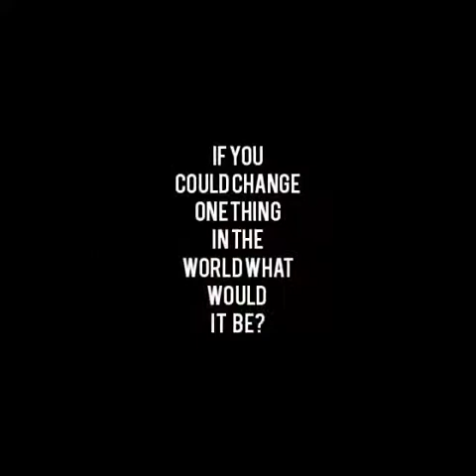Getting to know the yamily - Khan Khalii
Getting to know the Yamily caught up with Khan Khalii to talk all thing Pitsville , lost in the trap, her newly released EP.
produced by pH raw x

KHAN KHALII is a singer/songwriter and BA Live Performance student at AFDA. The Tongaat native was raised in Pretoria where her musical journey began when she was cast as the angel Gabriel in a preschool play. The rush of the stage, costumes and spotlight solidified in young KHALI's mind that this was definitely the path for her!